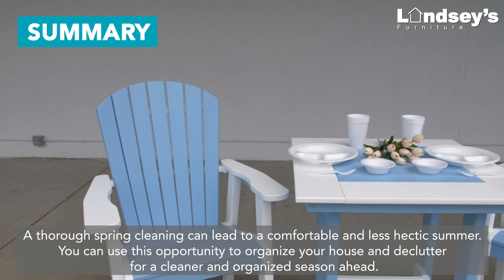How To Spring Clean Every Room In Your Home - Spring Cleaning Checklist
How to Spring Clean Every Room in your Home

As the snow melts down to welcome the spring showers, the blooming flowers and the chirping birds bring in the tidings that spring is right around the corner. With the great outdoors serenading the coming of this jolly season, your home is still caught in the winter blues. It is time to freshen up those rooms and breathe new life into your home through a thorough round of spring cleaning and decluttering.

Spring Cleaning – The Three-Step Approach

1. Declutter
2. Clean, Maintain and Treat your Furniture
3. Repair and Fix

Following this three-tiered spring cleaning practice is simple and easy. It ensures that your efforts are organized and you know exactly what you are aiming for.

Room-by-Room Cleaning Checklist

Living Room
Dining Room
Bedroom
Patio